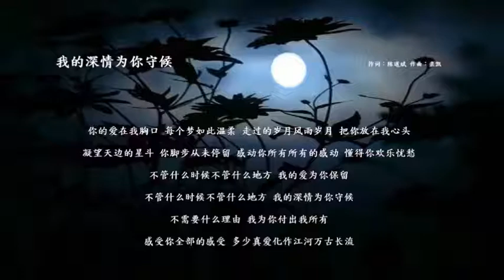我的深情为你守候p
我的深情为你守候  SUNDAY CHOIR 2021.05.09 伴奏曲

我的深情为你守候                                                                                                  陈道斌词，栾凯曲

你的爱在我胸口 每个梦如此温柔 走过的岁月 风雨的岁月 把你放在我心头

凝望天边的星斗 你脚步从未停留 感动你所有 所有的感动 懂得你欢乐忧愁

不管什么时候 不管什么地方 我的爱为你保留 不管什么时候 不管什么地方 我的深情为你守候

不需要什么理由 我为你付出我所有 感受你全部 全部的感受 多少真爱化作 化作江河万古长流